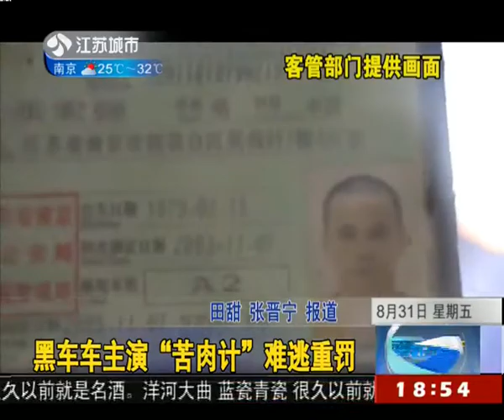黑车车主演"苦肉计"难逃重罚